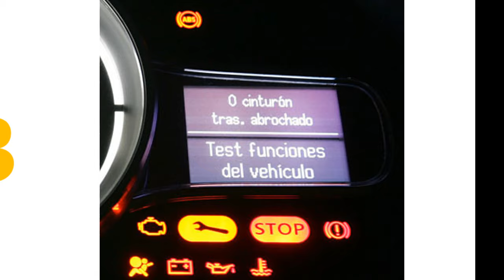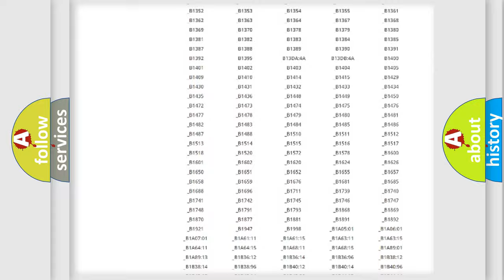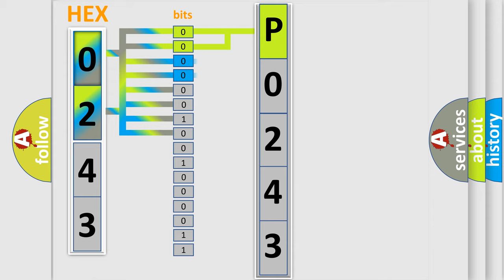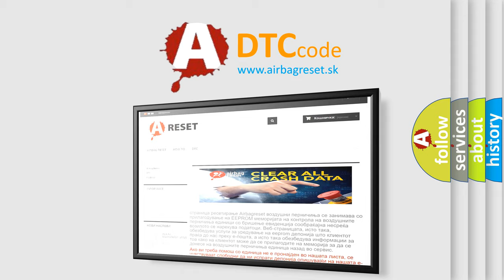DTC Oldsmobile P0243 Short Explanation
Contents:
0:21 Basic DTC analysis according to OBD2 protocol standard.
1:48 Insight into programming
2:58 A diagnostically understandable description of the Diagnostic Trouble Code
3:05 Basic error definition

Make:
Oldsmobile
Code:
P0243
Definition:
ABS rough road signal circuit malfunction
Description:
Hardware is OK, but SLABS ECU is sending an error signal